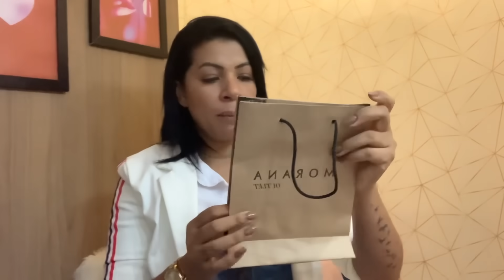VLOG: COMPRINHAS NO SHOPPING 🛍 + CAFÉ DA MANHÃ NO HOTEL CAPCANA ☕️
A maioria dos itens da casinha tem o link neste aplicativo ⬇️
Aplicativo Peoople (Dicas) 😉

PAULAGERMANY50%